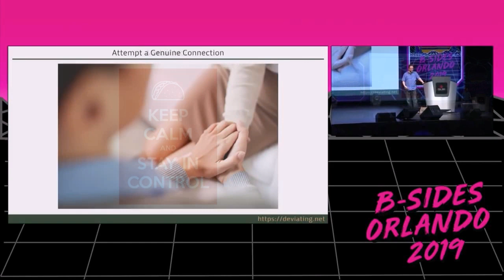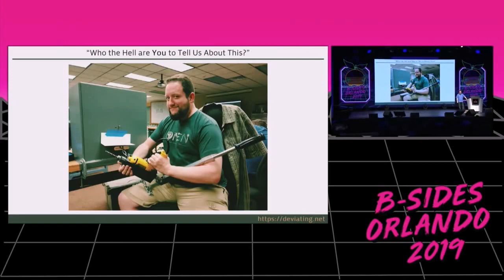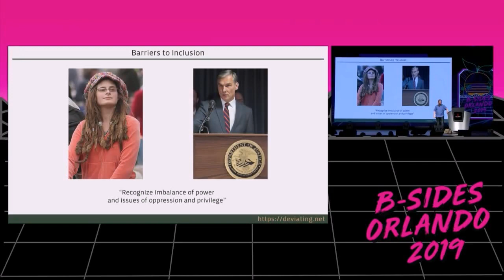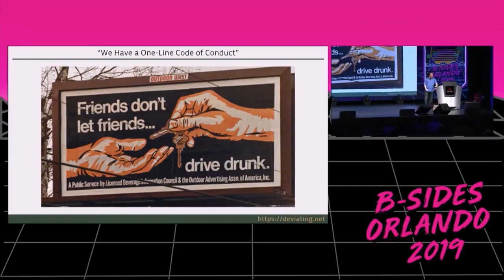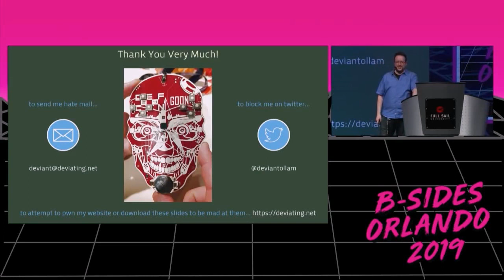BSides Orlando "The Silver Tongue vs The Iron Fist" talk preview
My talk at BSides Orlando 2019 was all about running physical security operations for conferences and events.  In an arena where words are your most powerful weapons and you most useful tools, I ask all in attendance to consider what training and techniques they've learned and practiced when it comes to conflict de-escalation, crisis management, and victim counseling.

The full talk is up on their YouTube channel... ...and I'd value and appreciate your thoughts and feedback if you choose to check it out.

Best regards and stay safe out there!